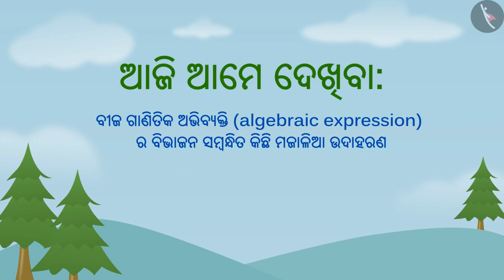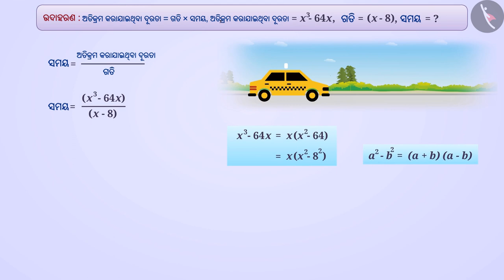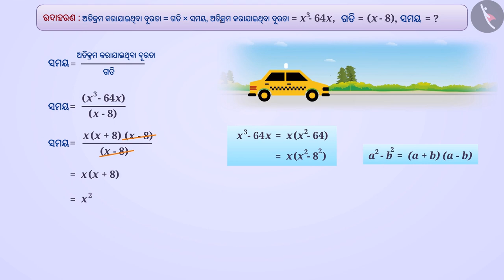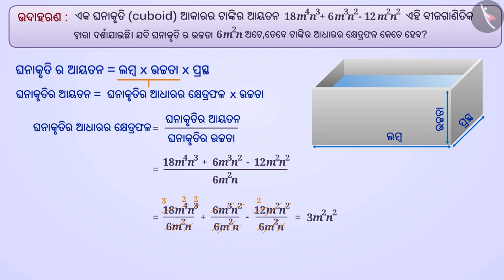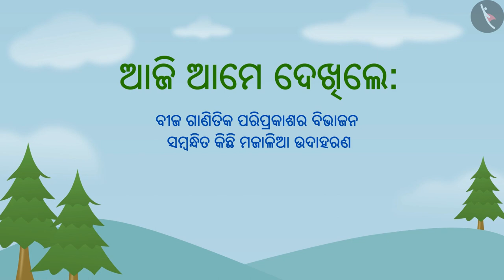ବୀଜଗାଣିତିକ ପ୍ରକ୍ରିୟାରେ ବିଭାଜନ|Part 4/5|Division of algebraic expressions|Odia|Class 8